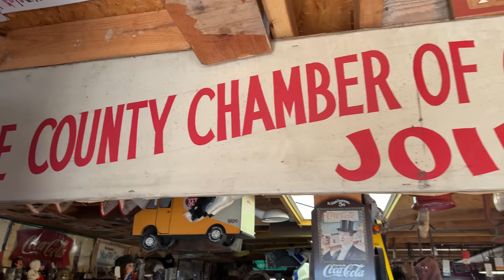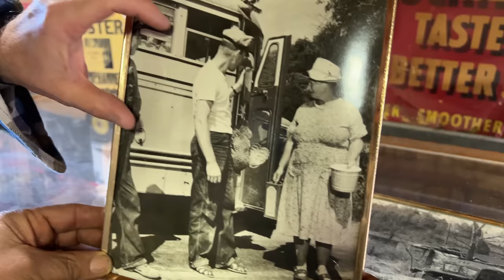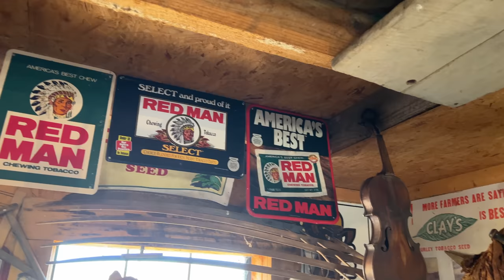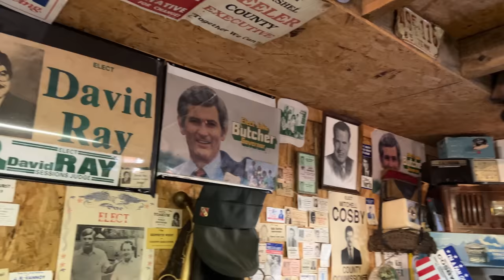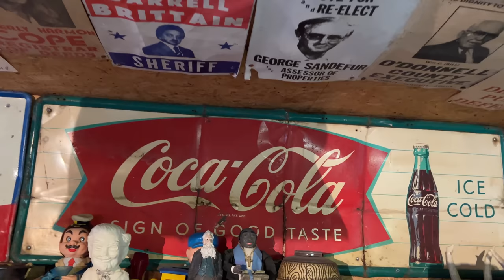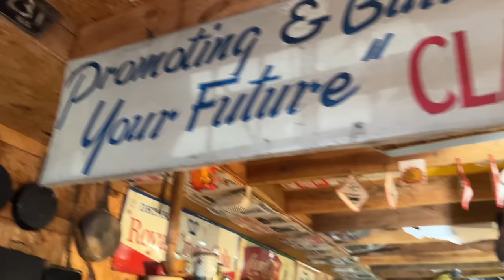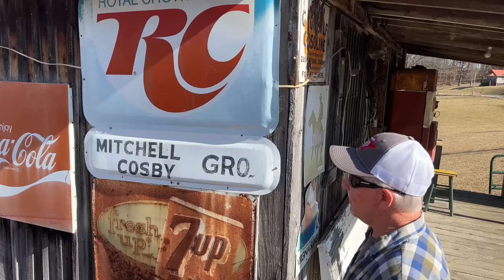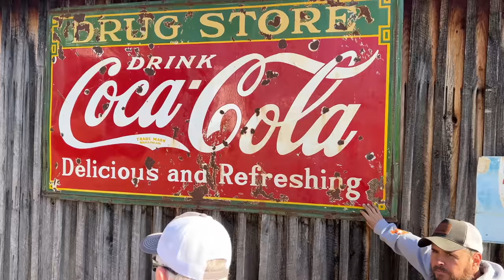The Cosby General Store Museum: Come along as we take a look at an Amazing Collection of History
The Cosby General Store Museum: The Cosby family has been collecting General Store Signs and Merchandise for most of their lives.
The store is not open to the public, but you can visit Doug and Jen at
Picker's Paradise - Antique Vendors Market
527 Main St,
New Tazewell, TN, United